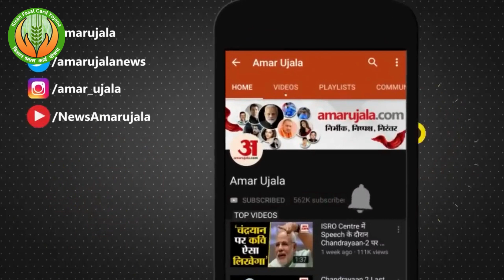Union Budget 2023-24| बजट के पिटारे से किसानों को क्या मिला तोहफा ?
किसान फसल कार्ड योजना के फायदे।

1. एक साल जैविक खाद्य , दवाईया और स्प्रे मशीन मुफ्त।

2. 5 लाख का बीमा फसल खराब होने पर।

3. 25 हजार से 50 हजार तक किसान लोन का भी फायदा उठा सकते है।

4. अगर किसी किसान को एक्स्ट्रा खाद्य या दवाईया लेनी होगी तो आधे दाम पर उसी कार्ड से किसान को उप्लब्ध कराई जायेगी।